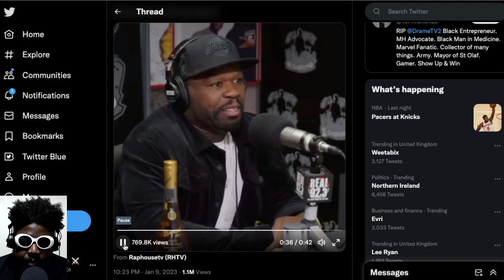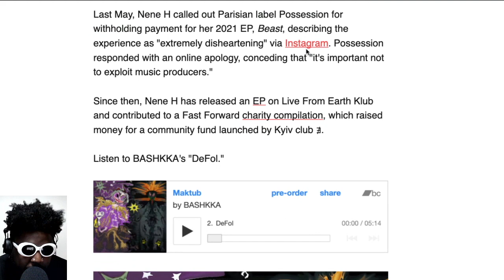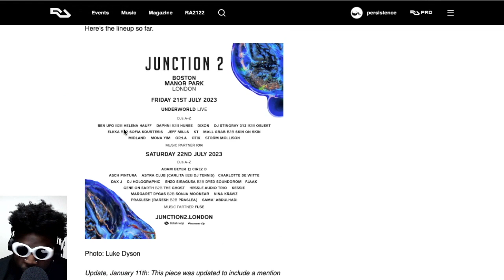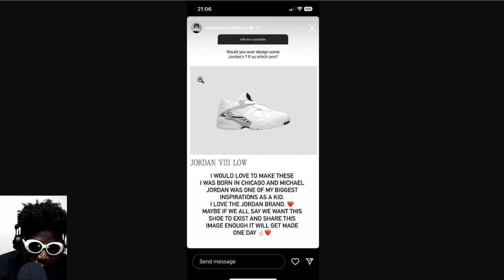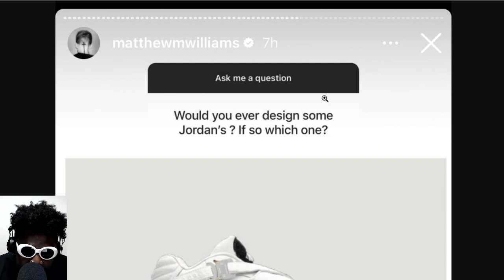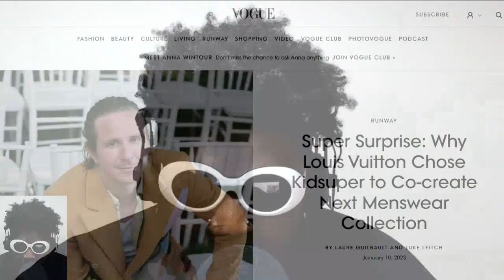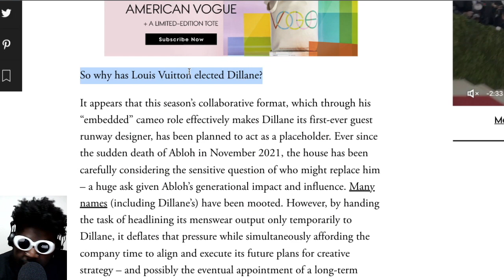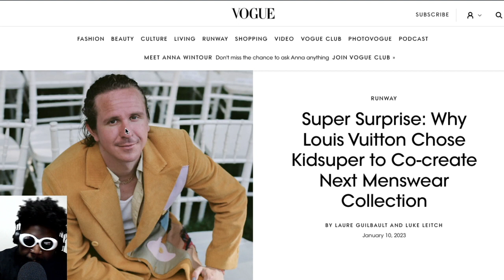where is the accountability??! | TAZS #640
Agostinho rambles about 50 cent's thoughts on depression, Nene H launching a not-for-profit label, Junction 2 festival first names and return to Boston Manor Park in 2023, Ben Klock's booking agency Circle, Matthew M Williams wants to design a Nike Air Jordan 8 low, Air Jordan 3 reimagined, Louis Vuitton announce Kidsuper will design their next menswear collection and more...

🚧TIMESTAMPS🚧
0:00 Intro
0:30 Mental health support is good
1:55 50 Cent believes depression is a luxury
8:18 Nene H launches not-for-profit label UMAY
14:57 Junction 2 announces 2023 festival date, location and final lineup
21:58 Ben Klock launches booking agency 'Circle Booking'
28:18 Matthew M Williams wants to design a pair of Nike Air Jordan 8 Low
37:40 Why the Nike Air Jordan 3 Re-Imagined is underwhelming
43:16 Louis Vuitton selects Kidsuper to design their men's collection
1:02:48 Outro/End